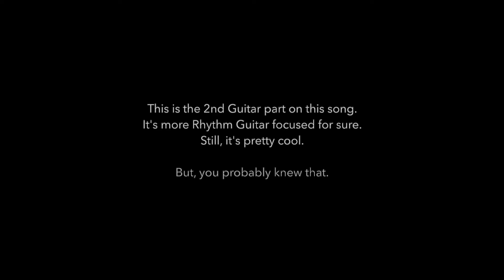Sweet -Ballroom Blitz - 2nd Guitar Part - Cover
Ok! I could not stop myself after Fox on the Run. I had to play this one too! Ballroom Blitz by Sweet. It's a song about playing a gig and being bottled off the stage and and then have a riot break out. It's a true story, apparently. Anyway, what a set of vocals, huh? I think three of them sing something on this one. It's kind of overplayed, really, but I still love the all out aggression of it. It's really really Rock-y. I like that sometimes.

Why this is important to Rhythm Guitar:
It's the role of Rhythm Guitarists. On this one I hold myself pretty strictly to the 2nd guitar part. It almost never gets played by cover bands. Which is a shame really, because it's such a cool part. The lower octave on the opening hook is one example. The second being the awesome interplay between the snare riff and scrubbing 16th notes in a complementary pattern that just pushes the tune. AND frees the Lead g=Guitar to play small little riffs.

Clever really.

I do play one of solo/riffs though.